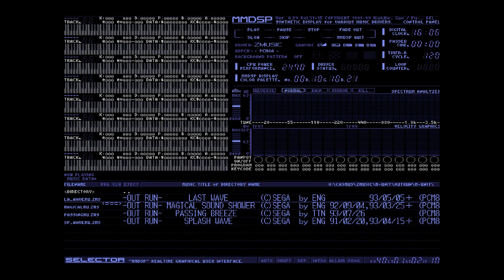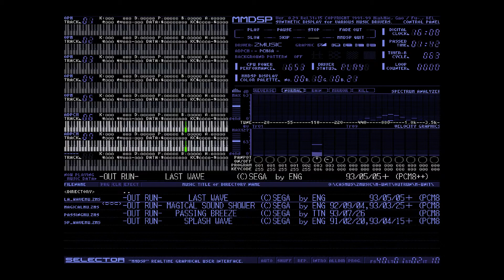X68000のZMUSIC + まーきゅりーゆにっと V.4でアウトラン「LAST WAVE」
X68000のZMUSIC + まーきゅりーゆにっと V.4でアウトラン「LAST WAVE」、22年以上前に作ったデータです。